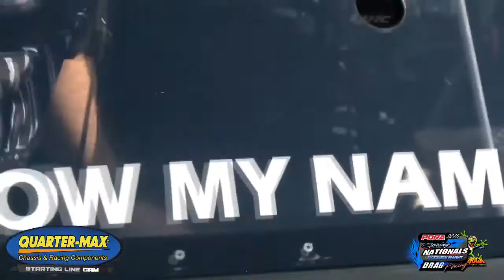Inside Keith Haney Racing | PDRA Rockingham| Notorious | Tulsa Raceway Park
ROCKINGHAM, N.C. (April 13) -- Lucas Oil/RacingJunk.com Pro Nitrous racer Keith Haney will donate his winnings from the PDRA Spring Nationals last weekend at Rockingham Dragway to Ian Tocher, the photographer injured in the crash that took the life of Top Sportsman driver Ronnie Davis.

Haney reached the semifinals in the Pro Nitrous class during an emotional weekend at Rockingham Dragway.

"I am donating my winnings from the race to Ian and his family," Haney said. "I'm going to match what I won and give that amount to his family. He works for Drag Illustrated, and he's going to be off work, so if this can help just a little, then that will make me happy."

According to Haney, Todd Martin, his partner in Osage Casino Tulsa Raceway Park, will donate some money to Tocher and his family as well.

Tocher suffered injuries to his lower extremities after Davis' car left the racetrack and flew over the retaining wall. Tocher was transported to UNC Medical Center in Chapel Hill. N.C., where he is listed in stable condition, according to media reports.

"He does a lot for our racetrack," Haney said of Tocher. "He has written some press releases for Osage Casino Tulsa Raceway Park after some huge events. Ian has made it a point at every single race to come hang out with us for at least an hour. He holds a special place in my heart."

Haney was at the top end when Davis crashed, and he was part of the effort of helping Davis from the wrecked car.

"It was a pretty emotional moment for me," Haney said.

Haney then had to race in the first round against Ron Muenks, whose car owner is practically Haney's neighbor.

"First round was the toughest thing for me to do," Haney said. "We were racing our cohorts, Jeff and David Pierce, who live 30 minutes from me in Tulsa (Okla.). We go all the way to Rockingham to race first round.

"After I won first round, I sat there, left my seat belts buckled, and said a prayer. It was a pretty emotional moment to be down there."

Haney won that match with a 3.834-second pass at 199.02 mph, easily beating Muenks' run of 6.294 at 79.56 mph.

Haney then recorded a 3.854 at 198.20 mph to take out Ed Burnley, who ran a 4.059 at 184.83 mph.

That put Haney against rival Jay Cox, but Haney left too soon and drew a red-light to give Cox the ticket to the final round.

"It wouldn't have mattered if I wouldn't have gone red," Haney said. "We shook the tires anyway, red or not red."

Still, Haney enjoyed another successful weekend, as he qualified in the top half, earned a trip to the semifinals, and moved to fourth in the Pro Nitrous points standings.

"We finished up last year strong," Haney said. "We made to the semi's in Virginia in the last race. This year, we went out first round in Tulsa, but we qualified well. We made some changes to the current program, and at Rockingham we reached the semi's again.

"In the last three races, we've been to the semi's twice. That's pretty strong. It's hard to win in Pro Nitrous."

Sponsors Lucas Oil, RacingJunk.com, Switzer Dynamics, Pesz Performance & Tuning, Reher-Morrison, M&M Transmission, and Adam Lambert from Precision Racing Suspension help make Haney's PDRA team possible, and he continues to appreciate the support from wife Dee and children Timber, Alex, Madison, and Logan.

 Lucas Oil/RacingJunk.com Pro Nitrous racer Keith Haney will donate his winnings from a semifinal effort at the PDRA Spring Nationals last weekend at Rockingham Dragway to Ian Tocher, the photographer injured in the crash that took the life of Top Sportsman driver Ronnie Davis